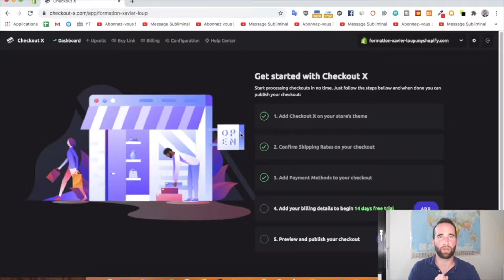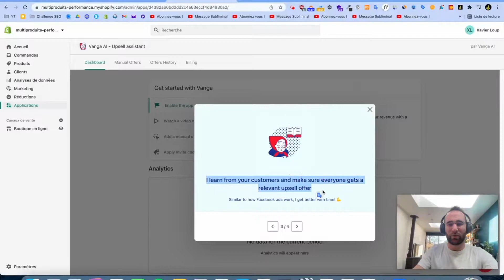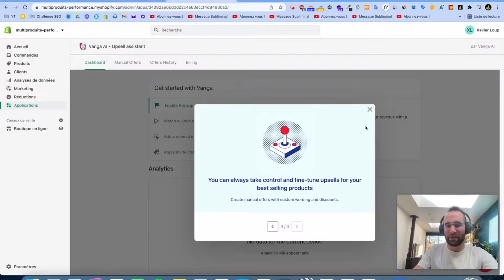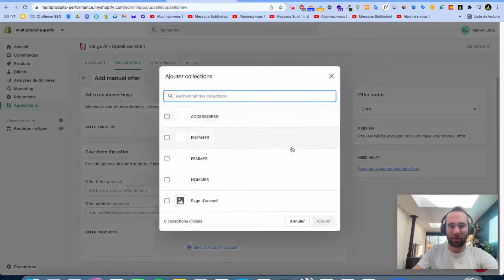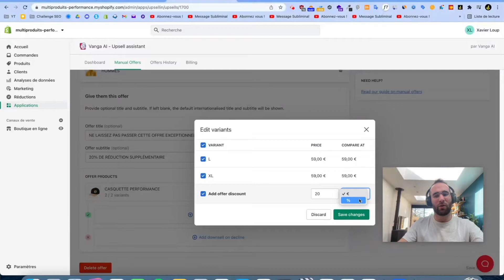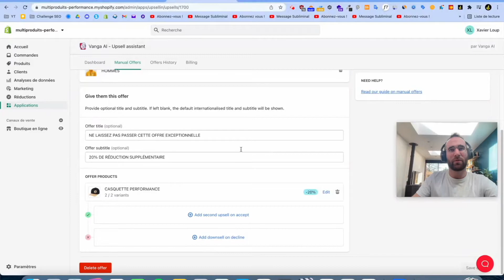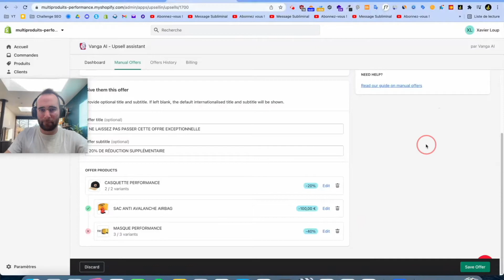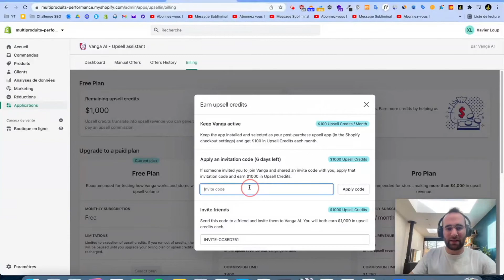Plus de ventes grâce à Vanga Upsell Shopify (2000$ offerts)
00:00 Formation Gratuite Dropshipping SEO
00:18 C'est quoi un Upsell
02:28 Configuration sur Shopify
04:04 Paramètres de l'Upsell Vanga
06:54 Comment ça fonctionne un Upsell ?
09:40 2000$ Offerts avec le code ECOMSUCCESS